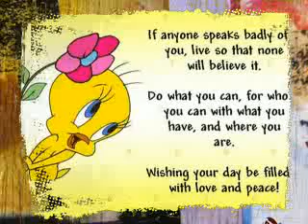something i can't think of a name 4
something i can't thing of a name for.